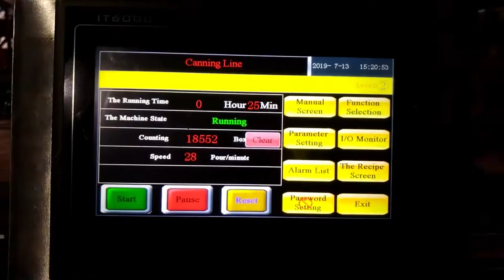Holy Fruit Boxing packaging System Testing Materials Plastic Head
We are a professional multihead weigher and packaging machine manufacturer for 13 years.
Could you please contact with us when you feel free?
We will recommend you the right machine according to your needs.